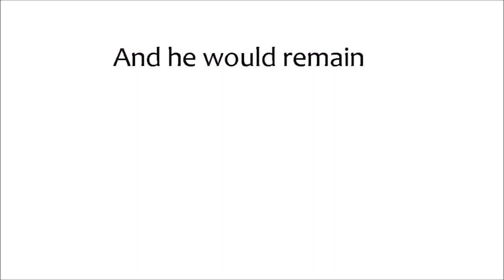OLD* The Curse Of The Sad Mummy Boy //Crookedstar PMV //900+ SPECIAL!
I COULD KISS ALL 900+ OF YOU GUYS! AHHH THANK YOU FOR LIKING AND SHARING MY VIDEO'S! IT GIVES ME SUCH GOOD ENERGY TO CONTINUE WITH THIS CHANNEL! JUST LESS THAN 100 AND I'LL HAVE 1000?!?!?!?! AHHH THANK YOU ALL SO MUCH!

Btw I started making this video back in 2016 so thats why the art looks slightly different than it does now XD

Song: the curse of the sad mummy boy